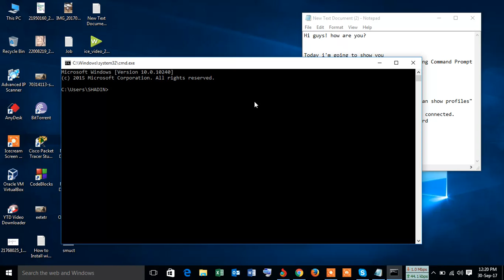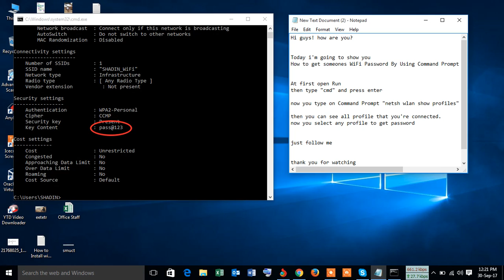How to get someones WiFi Password By Using Command Prompt (by Al Mamun)